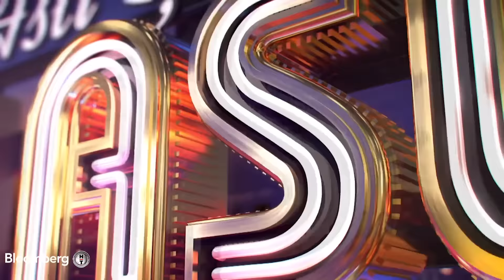Aslı Şafak'la İşin Aslı - Evrim Akın & Ege Tanman | 17 Temmuz 2023